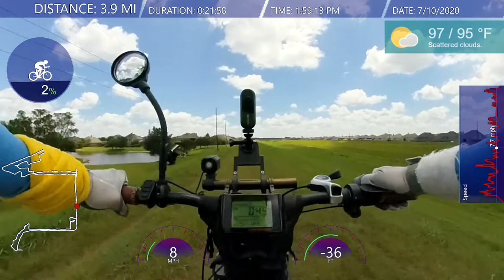Radmini Country 👍🧡🚴‍♂️💨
Radmini Country 👍🧡🚴‍♂️💨@JamesBondJB007 @RadPowerElectricBikes @Super73 @juicedbikes @Area13ebikes @LunaCyclesLLC @CitizenCycle925 @loopholeculture @BlueMonkeyBicycles @EbikeSchool @eBikeaholic @EbikeEscape @ElectricBikeReview @embn @Electrek @electrifiedreviews @ElectricBikeReport, join me on another adventure on my electric ebike in 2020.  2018 Radmini Rad Power Bikes.  Radmini Country Superstar.

FlexiFreeze Professional Series Ice Vest - Charcoal

FlexiFreeze Professional Series Replacement Refill Panels for Pro Series Ice Vests

3M Particulate Respirator 8210, N95, Smoke, Dust, Grinding, Sanding, Sawing, Sweeping, 20/Pack

BASE CAMP Dust Breathing Mask Activated Carbon Dustproof Mask with Extra Carbon N99 Filters for Pollen Allergy Woodworking Mowing Running Cycling Outdoor Activities (Black)

AMMEX Medical Blue Nitrile Gloves - 4 mil, Latex Free, Powder Free, Textured, Disposable, Non-Sterile, Medium, APFN44100-BX, Box of 100

KBH-07 RED Balaclava Visor Mask with Adjustable Zipper Hat Skull Cap

Stay Warm When is Cold Windproof Winter Aviator Collection Trooper Trapper Hunting Hat Aviator Winter USA Flag Ushanka Bike (One Size, 4)- High Vis Mask (Black)

by Te-Rich

by Luditek

Seavenger SeaSnugs Beach Socks | Sand Skins for Outdoor Volleyball and Soccer | Kids, Mens, Womens (Mosaic, 3X-Small)
by Seavenger

crocs Men's Swiftwater Sandal,Espresso/Espresso,10 M US
by Crocs Footwear

by Beats